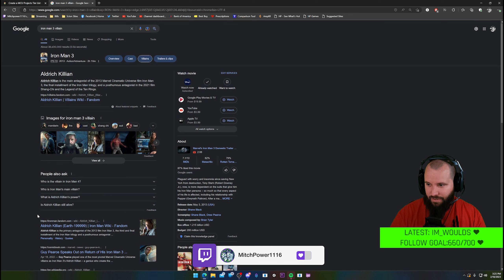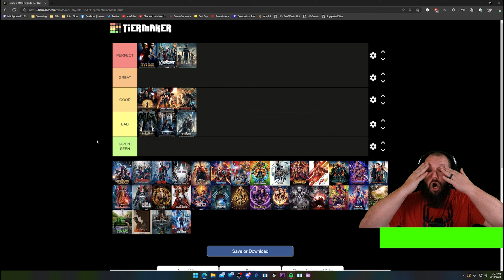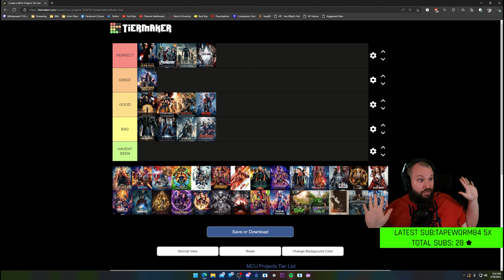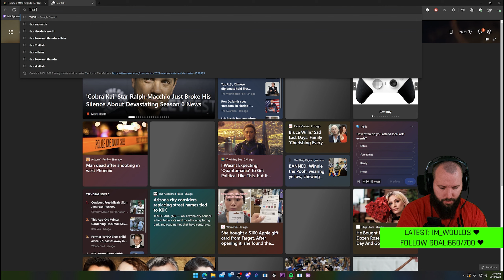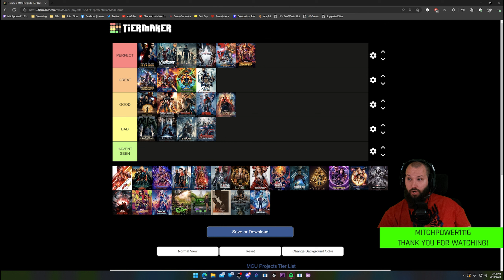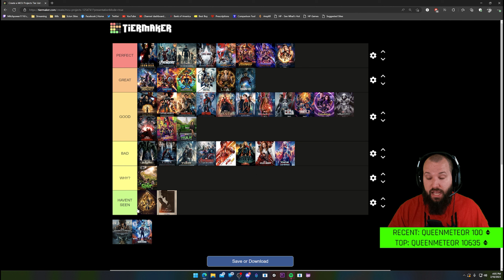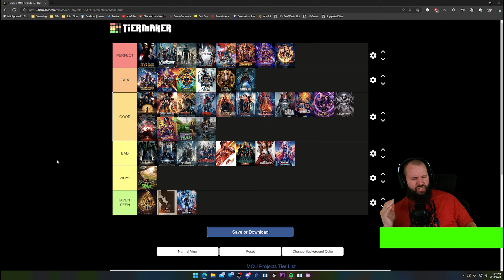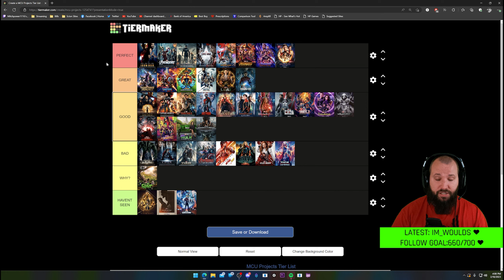Best MCU movies of all time!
💪 BECOME A MEMBER OF THE POWER PACK ON TWITCH!

👕 MERCHANDISE OUT NOW!